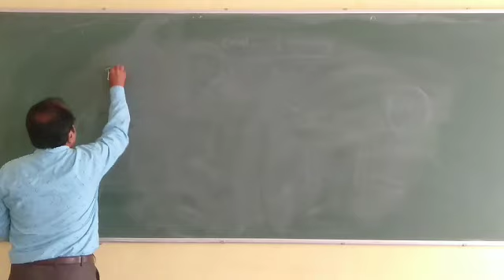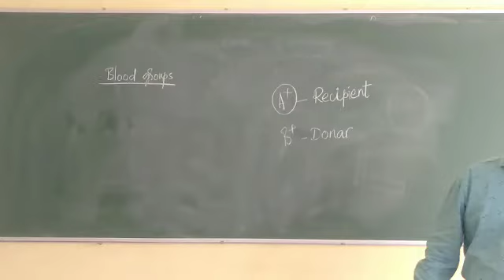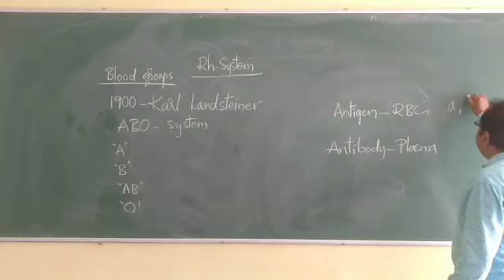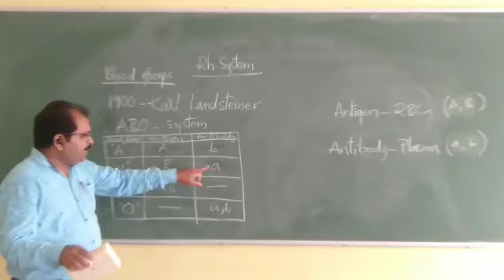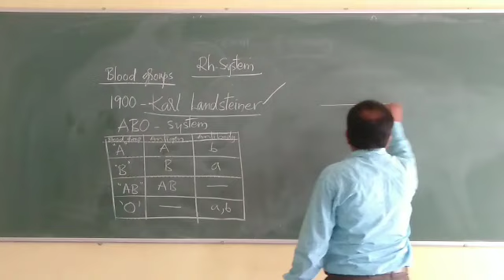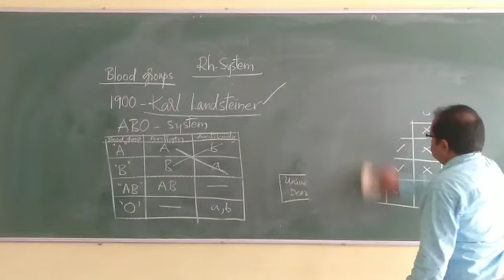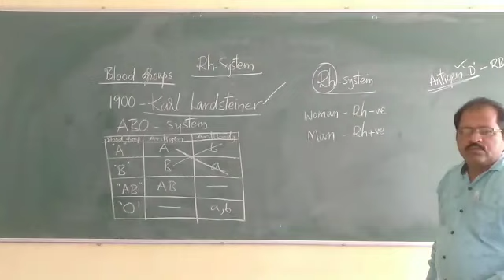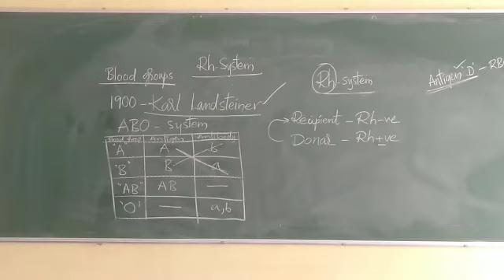Circulatory System 4